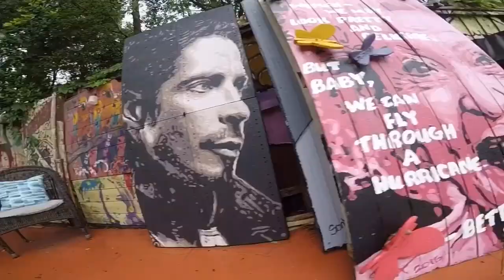Dan Haggerty Tribute art. Grizzly Adams.